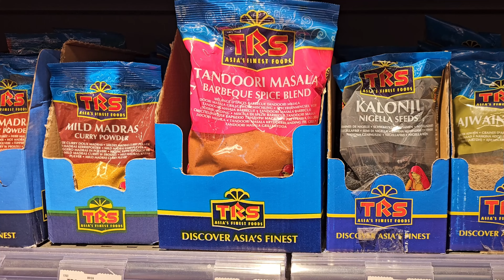New Asian Store In Gent | Everyone is welcome!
Song: PEACE OUT DELIGHT Official Release